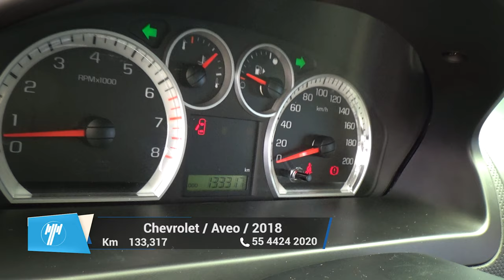Chevrolet / Aveo / 2018 - 9398